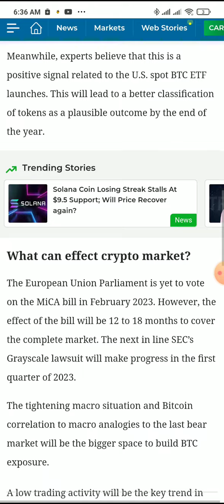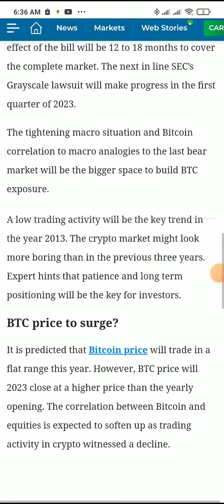What To Expect From Crypto Market In 2023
crypto news today bitboy,

crypto news today shiba inu,

crypto news today xrp,

crypto news today latest xrp,

crypto news today ethereum,

crypto news today altcoin daily,

crypto news today altcoins,

crypto news today ada,

crypto news today australia,

crypto news today arabic,

crypto news today america,

crypto news today ajay,

crypto news today ambala,

crypto news today ankit awasthi,

crypto news today aaj tak,

amp crypto news today,

avalanche crypto news today,

anc crypto news today,

aave crypto news today,

atom crypto news today,

ada crypto news today hindi,

algorand crypto news today,

ach crypto news today,

axie infinity crypto news today,

crypto news today bangladesh,

crypto news today bd,

crypto news today bloomberg,

crypto news today bitcoin,

crypto news today binance,

crypto news today banter,

crypto news today bitbns,

crypto news today bbc,

crypto news today buy or sell,

crypto news today btc,

bloktopia crypto news today,

bnb crypto news today,

baby doge crypto news today,

bitboy crypto news today,

btt crypto news today in hindi,

binance crypto news today,

bittorrent crypto news today,

crypto news today cardano,

crypto news today cnbc,

crypto news today coin bureau,

crypto news today coinbase,

crypto news today cro,

crypto news today cnn,

crypto news today cpi,

crypto news today crash,

crypto news today channel,

crypto news today coin,

coti crypto news today,

celer crypto news today,

compound crypto news today,

cro crypto news today,

cardano crypto news today,

chainlink crypto news today,

chiliz crypto news today,

ckb crypto news today,

civic crypto news today,

current crypto news today,

crypto news today dogecoin,

crypto news today doge,

crypto news today dubai,

crypto news today down,

crypto news today deutsch,

bitcoin news today deutsch,

xrp news today dusty,

dent crypto news today,

dfi money crypto news today,

dot crypto news today,

doge crypto news today,

decentraland crypto news today,